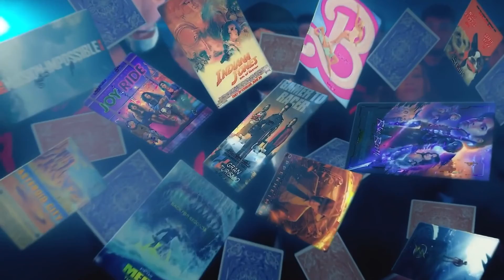My Best & Worst Movie Theatre Experiences!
As someone who goes to the cinema way too often i have some really great experiences and also some really bad ones. This doesn't depend on the film but more the overall experience of the people which sit by me.